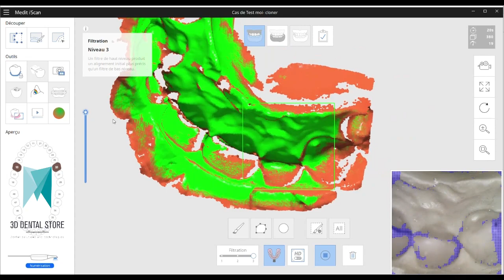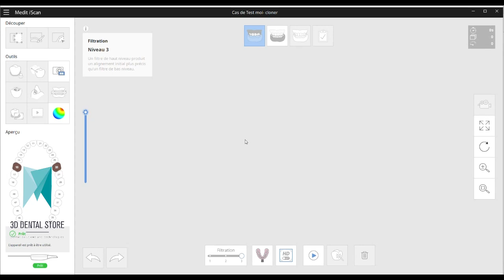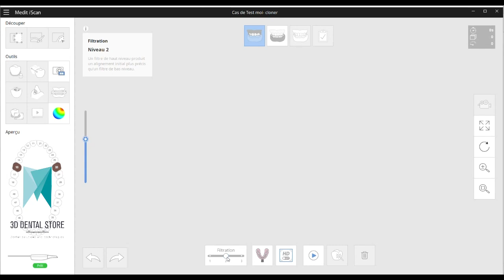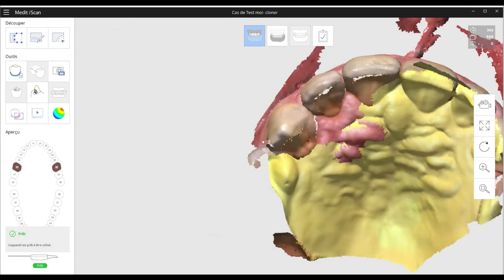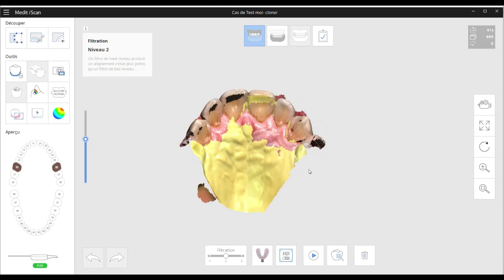tuto scan empreinte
Tuto pour scanner des empreintes avec la Medit i500 et Medit LInk.

Possibilité de mélanger scan invivo/empreintes !